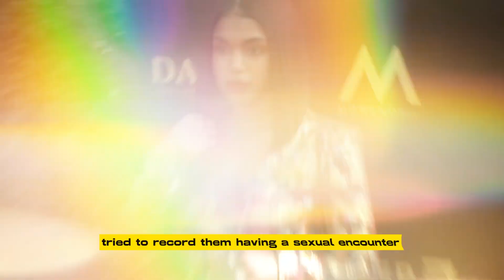PRINCE OF LOVE AND HIP HOP SAYS HE WAS SMASHING LORI HARVEY DURING HER THICK ERA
Not only Meek Mill but other men also have Lori Harvey on their dating want lists. Rappers, athletes, and actresses have long coveted the Memphis-born socialite, but she hasn't yet found the man she wants to start a family with.
Fans believed the same thing about Damson Idris' ex, Michael B. Jordan, and that relationship abruptly ended. Damson Idris appears to be a good contender for a future together. Most of Harvey's ex-boyfriends apparently sign an NDA that prevents them from talking about the time they spent together. Prince of Love & Hip Hop fame said, however, that he and the skincare expert used to spend time in bed together on the We in Miami podcast. "I'm probably gonna get some sh-t for this, but Lori Harvey," the embattled entertainer told the show's hosts when asked which stars he's been intimate with. "It wasn't like a smash though, it was like, I was really f-cking with her and she was really f-cking with me," Prince further alleged. "She would Uber to my place on the beach and come out to stay with me some nights," he recalled before declaring that their fling was "phenomenal." Harvey was allegedly in her thick phase at the time, which made it much more enjoyable for Prince. They even got to the point where the TV celebrity tried to record them having a sexual encounter, but she caught him too quickly. An rising number of guys are making an effort to connect with Lori Harvey as she succeeds in all of her endeavors. Along with Prince's admission of their allegedly romantic history, another Love & Hip Hop singer, Khaotic, also used photoshop to make it look like he was cuddling with Damson Idris. View the altered image at the above link, and check back later for additional updates on hip-hop and pop culture news.